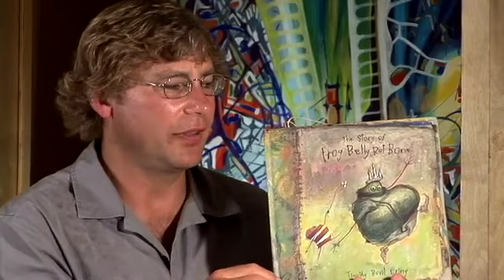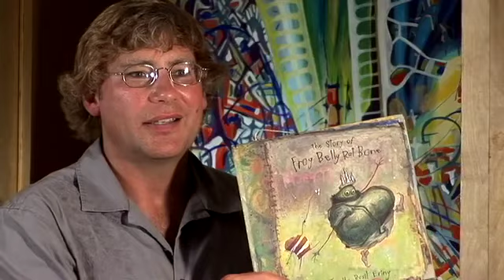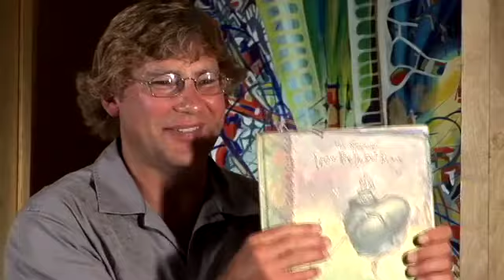Frog Belly Rat Bone at school and on stage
For school visits, Ering delights his young audiences with handmade props from the book. The story has been adapted for children's theater, too.